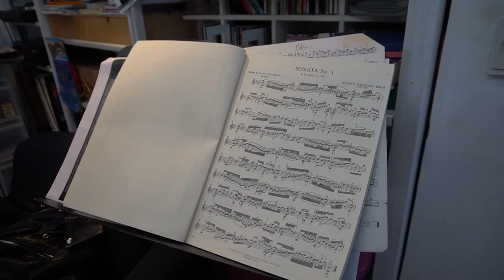On t'aime Valentina Gasparini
Petit clip où la violoniste Valentina Gasparini se présente et raconte ces désirs. Filmé à Montmartre en 2017.